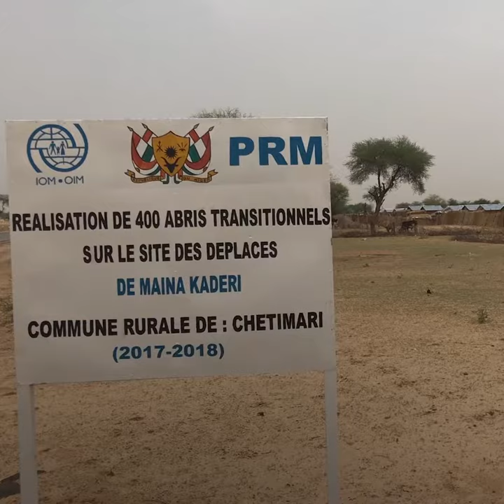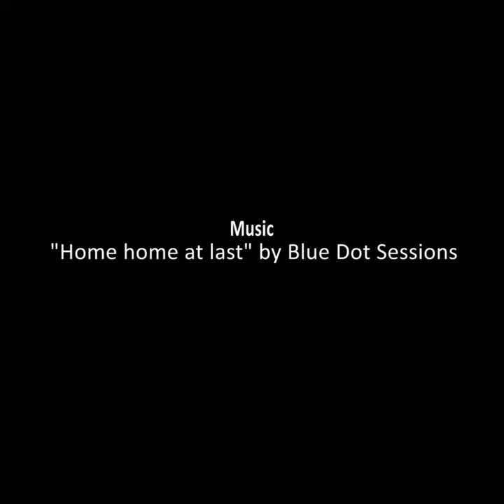Seeking Refuge in Diffa Region, Niger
The year 2015 marked the beginning of the Boko Haram insurgency in the Diffa region in Niger, due to which more than 250,000 people are still displaced. In the wake of this crisis, people from across the border in Nigeria, and internally displaced people within Niger sought refuge in Diffa. An emergency situation has slowly transitioned into a permanent condition, and people have since made Diffa their home.